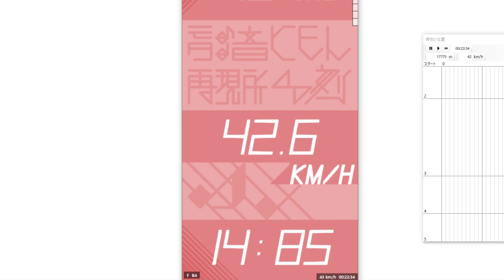【再現】205系の主電動機がMT54Dだったら……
Twitterに上げたものと同じです。最近こんなのばっかですみません。。
Twitterの2分20秒制限のため重要な部分だけ残してカットしてます。
歯車比6.07が、MT54にとって如何に回転数が高いかジョイント音を聞けばわかると思います。
低速域の音が小さすぎるなど問題を抱えていますがβ版ということで……。